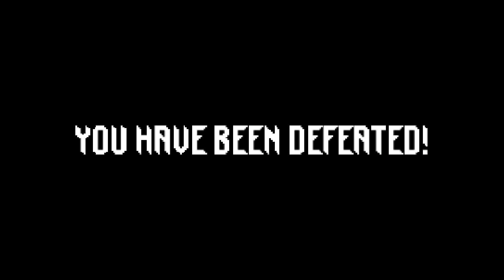Padge Plays! Indie Edition: Don't Sink (2018 - Fern Nigro, Christopher Anselmo, Daniel Marques) PC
Welcome to Padge Plays! Indie Edition

 This time around we continue our fantastic voyage of trying to find the next Sid Meier's Pirates! game with the Don't Sink by Fern Nigro, Christopher Anselmo and Daniel Marques!

 In Don't Sink we are a pixel pirate who has a dream of running their own island but like most pirates we lack one core ingredient: the money to do it. So we take our little our little ship and compliment of crew out on to the waves to do some piraty things and hopefully earn some cold hard cash in the process so we can become a governor of our own tropical paradise... or we could crash and burn on in our first battle. **ahem**

So join me as I hit the ocean waves and hope to bag a fortune in Don't Sink!

A Sandbox-Adventure-Pirate-RPG that takes inspiration from Pirates of the Caribbean (2003 video game), FTL: Faster Than Light, and Sid Meier's Pirates but makes certain to stand out on its own.

IT'S A BRIGHT WORLD OUT THERE
Explore a massive world with unique handcrafted islands and landscapes, in a sea never sailed.

TAKE OVER THE LANDLUBBERS
Sail between islands to expand your control over the world and increase your reputation.

AHOY AND MASTER THE SEAS
Simple to pickup, difficult to master. Only experienced swashbucklers will be prepared for the challenges that await.

- GAMEPLAY -

- Explore a massive world with unique islands and landscapes. Discuss rumors and discover the origins of each island by talking to the people that live there
- Expect the unexpected when at sea. Events you may be unprepared for may occur such as a foodborne illness among your crew. You'll need to have access to the right supplies and have the experience to keep your ship afloat
- A casual but real challenge - While simple to pickup and understand, there are numerous events that only an experienced swashbuckler will be prepared for. This makes the game more satisfying for long term pirates
- Thoughtfully executed cutscenes that help to bring the world to life as well as reward pirates that explore

- MORE FEATURES -

- Sailing between islands is necessary to expand your control over the world and to increase your reputation
- Tending to the morale, hunger, and thirst of your crew will require you to maintain a supply of food/water and consider whether or not rationing food is required during long journeys
- Governing islands you've conquered is a difficult responsibility as you will need to solve economic issues before they get out of hand
- Purchase larger ships as you fight your way through the sea. Famously powerful vessels such as the Galleon and Man of War are but a few of the available ships
- Capture islands, sink ships, defend your towns, and discover an exciting world full of adventure!

Bonus features
Community translations and a translation tool that simplifies the process for contributors
Unique leaderboard system that tracks your overall career as a pirate across multiple saves
Quick access to developers for easy discussion/suggestions
Save compatibility between updates

The game is also available on Nintendo Switch, Xbox, Linux & Mac but you can find those links yourselves you dirty mudblood.

In this series I will be playing some well known and less well known games all the way from yesteryear through to the present, sometimes from consoles and sometimes from the thousands of PC games available either through websites such as Steam, Good Old Games (GOG), as abandonware, (Home of the Underdogs) or through emulation software. (Such as WinVice C64)